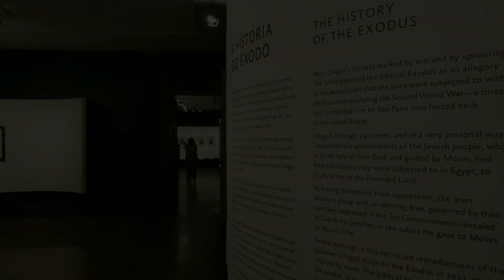Conheça o Centro Cultural Banco do Brasil em Belo Horizonte, Minas Gerais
Lembrando que temos o vídeo completo aqui no canal. É só buscar na playlist "Minas Gerais" 😉🤗
Assim você estará ajudando o canal a crescer, incentivando a gente a gravar e produzir mais vídeos com este!